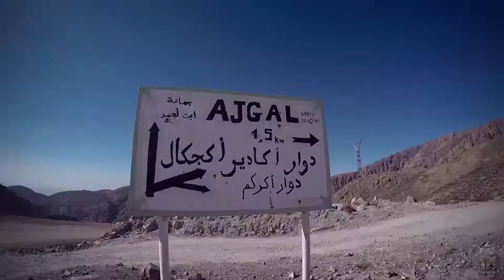حماة الطبيعة | إعلان حلقة شجرة أجكال